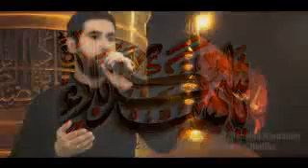Yeni Mersiye Ebelfez ya Ebelfez 2015